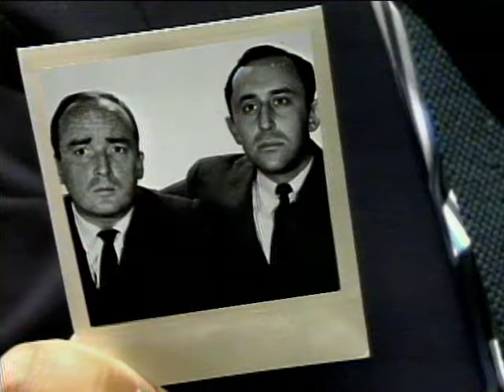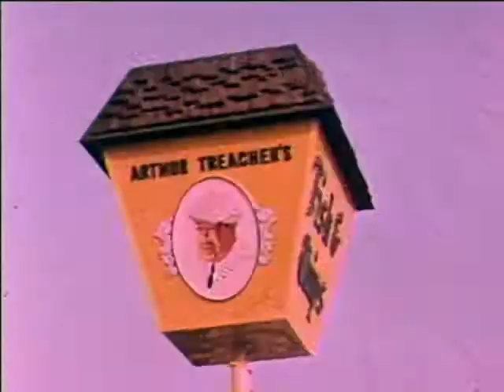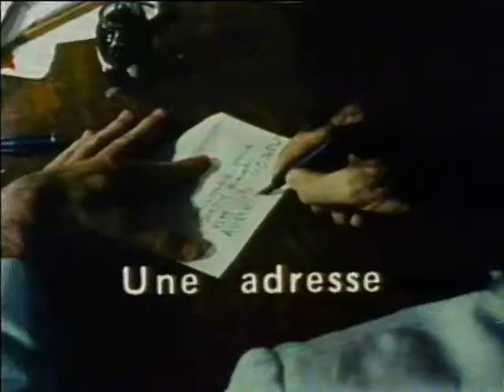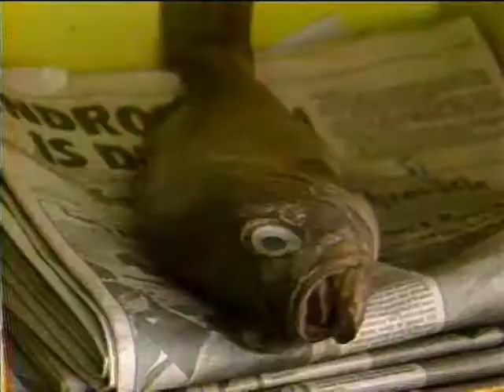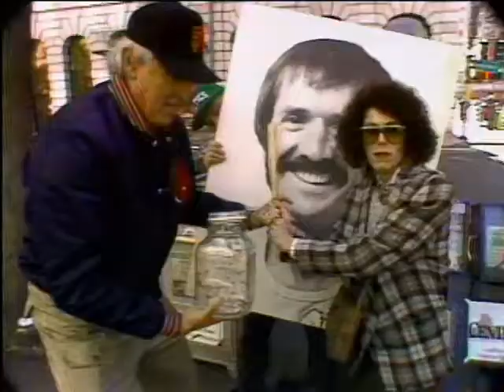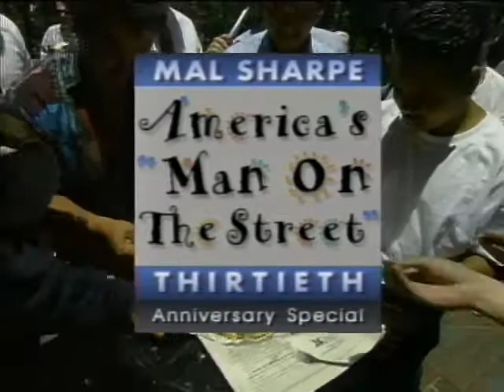Mal Sharpe America's Man on the Street 30th Anniversary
As seen on Public TV and The Discovery Channel, this low rez  copy of one of four  Mal Sharpe, Man on the Street shows was originally mastered on 1".  It has been transferred digitally.  The shows are not closed captioned.